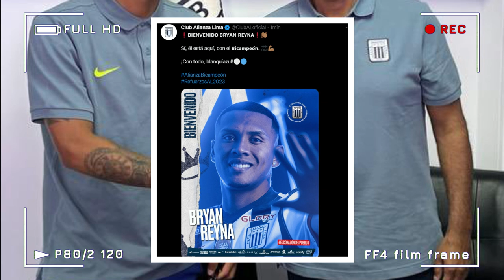SELECCION PERUANA BRYAN REYNA NUEVO REFUERZO DE ALIANZA LIMA | SELECCION PERUANA SUB20